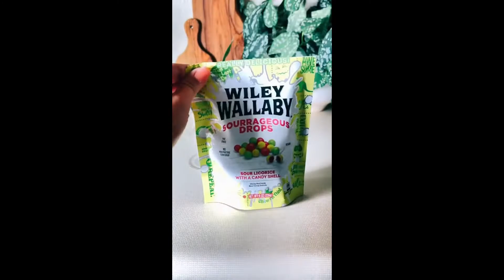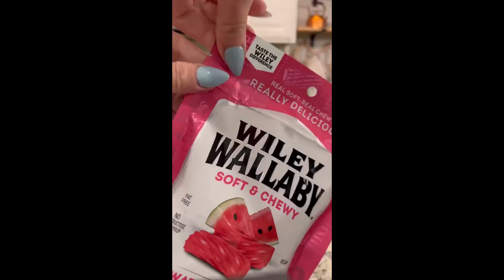✨ Candy Refill and Restock TikTok Compilation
I hope you guys will enjoy this candy refill and restock compilation.